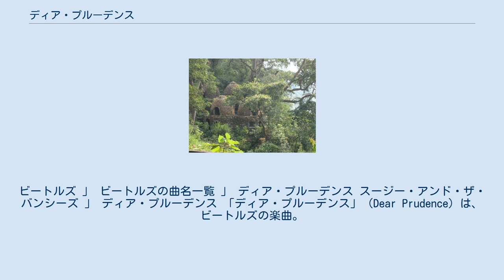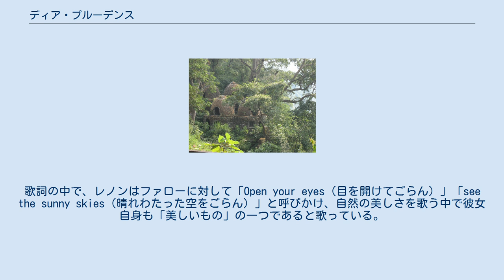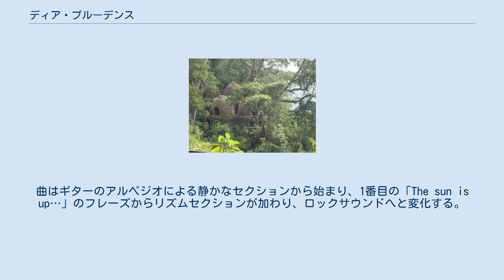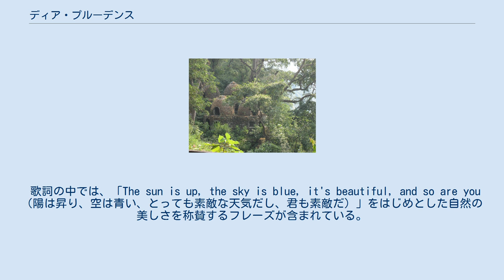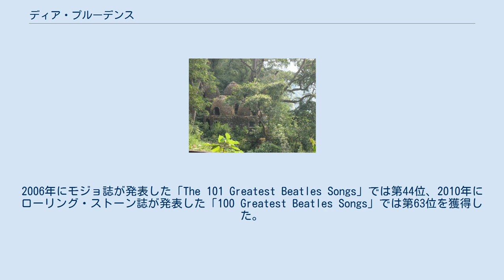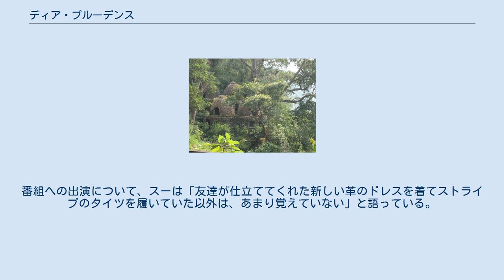ディア・プルーデンス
ポリドール・レコードのシングル
ファイヴ・ステアステップスの楽曲
ビートルズ 」 ビートルズの曲名一覧 」 ディア・プルーデンス スージー・アンド・ザ・バンシーズ 」 ディア・プルーデンス 「ディア・プルーデンス」（Dear Prudence）は、ビートルズの楽曲。
1968年に発売された9作目のイギリス盤公式オリジナル・アルバム『ザ・ビートルズ』に収録された。
レノン＝マッカートニー名義となっているが、実質的にはジョン・レノンによって書かれた楽曲で、1968年初頭にインドのリシケーシュに滞在していた時期に書かれた楽曲。
歌詞はマハリシ・マヘーシュ・ヨーギーのもとで共に講義を受けていたプルーデンス・ファローに触発されて書かれたもので、部屋に籠もって瞑想に集中しているファローに対し、「外に出て来て一緒に遊ぼう」と呼びかけるという内容になっている。
 レノンは、同じくインドに滞在していたドノヴァンから教わった3フィンガー・ピッキングを楽曲中で使用している。
歌詞の中では自然の美しさを称えるフレーズも含まれている。
本作は、1968年8月下旬にトライデント・スタジオでレコ―ディングが行われたが、「バック・イン・ザ・U.S.S.R.」のセッション中にポール・マッカートニーがリンゴ・スターのドラムスに対して細かく注文したことにより、スターが一時的に脱退したため、演奏に参加したのは残った3人のみとなっている。
最後のセッションでは、マル・エヴァンズ、ジャッキー・ロマックス、ジョン・マッカートニーも参加した。
 「ディア・プルーデンス」は、音楽評論家より肯定的な評価を得ており、多数のアーティストによってカバー・バージョンが発表された。
なお、本作はレノンのお気に入りの楽曲の1つとなっている。
 プルーデンス・ファローが篭ったインド・リシケーシュに残るマハリシ・マヘーシュ・ヨーギーの瞑想室（位置） 本作のモチーフとなったのは、女優のミア・ファローの妹であるプルーデンス・ファロー。
ファローは、ビートルズとともにリシケーシュに滞在し、マハリシ・マヘーシュ・ヨーギーの講義を受けていた。
リシケーシュに滞在していた期間、ファローは瞑想について非常に真剣になっており、何日も自室に籠もって瞑想し続けていた。
この事態を重く見たマハリシは、ジョン・レノンとジョージ・ハリスンに対して、ファローを外に連れ出すように伝えた。
 ファローに対して外に出るように呼びかける中で、レノンは「ディア・プルーデンス」を書いた。
歌詞の中で、レノンはファローに対して「Open your eyes（目を開けてごらん）」「see the sunny skies（晴れわたった空をごらん）」と呼びかけ、自然の美しさを歌う中で彼女自身も「美しいもの」の一つであると歌っている。
1980年のPLAYBOY誌のインタビューで、レノンは本作について「ミア・ファローの妹についての歌。彼女は瞑想に耽っていて、滞在先のバンガローから出てこなかった。マハリシは、僕とジョージに彼女を外に連れ出すように言った。なにしろ3週間も籠もりきりだったのだから。彼女は誰よりも先に神様を見つけようとしていた。マハリシの合宿所では、誰が最初に宇宙的な体験ができるのかで競い合っていたんだ」と語っている。
 ファローは、回想記『Dear Prudence: The Story Behind the Song』にて「講義や食事が済んだら、すぐに自分の部屋に直行して瞑想を始めていたので、きっと目立っていたんだと思う」「ジョンやジョージが他の人達と、ドアの外のベランダでジャム・セッションをしていた。しかし、私は合宿場で瞑想の効果を最大限に得ることにしか興味がなく、正直に言ってビートルズが近くにいても居なくても、私には関係のないことだった」と振り返っている。
 レノンは、インド滞在中にドノヴァンより教わった3フィンガー・ピッキングを使用している。
マッカートニーは「ドノヴァンが教えてくれたのは、フォークのピッキング・スタイルだけど、バンドの中でこれをちゃんと弾けたのはジョンだけだった。僕は自分流にやっていた」と振り返っている。
 曲のキーはDメジャーに設定され、E弦からDに下げてを弾く技法が使用された。
また、同じくレノン作の「ルーシー・イン・ザ・スカイ・ウィズ・ダイアモンズ」に似た、半音階のベース...